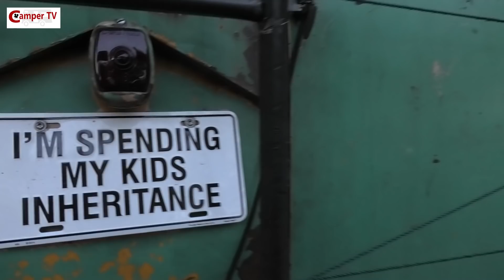Van Schoolbus naar Camper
Camper TV 191 (van Schoolbus naar Camper)

Henk en Elly Wielink vonden het tijd voor een omslag in hun leven.
Hun droom: stoppen met werken , hun woonboerderij verkopen, een oude Amerikaanse schoolbus ombouwen tot camper en de wereld in te trekken.

Wij mochten hun verhaal optekenen, bekijk het in deze video.

Volg ons ook op Facebook, Instagram en Twitter.